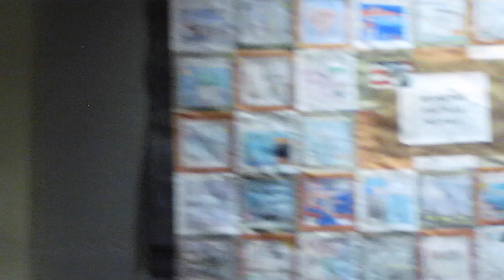Kate Schapira and Amy Willoughby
July 13, 2017 public information session on contaminated soil removal for National Grid's proposed LNG project on the Providence waterfront. Video by ecoRI News.